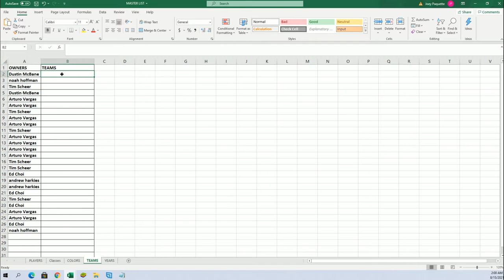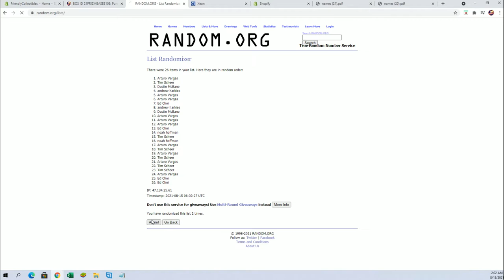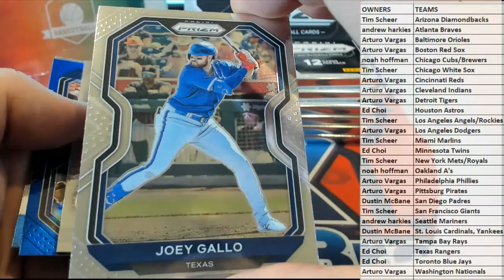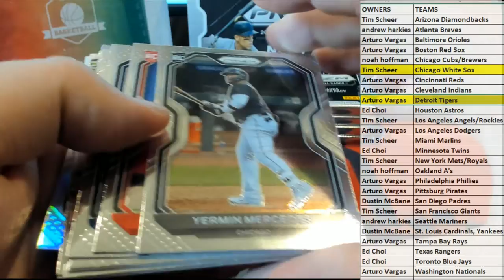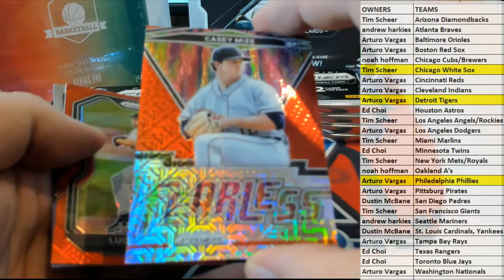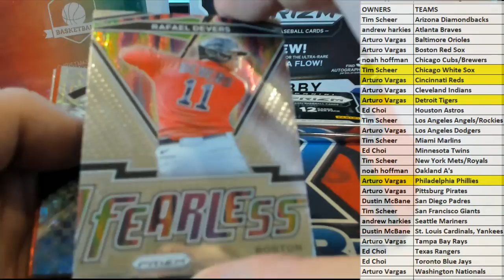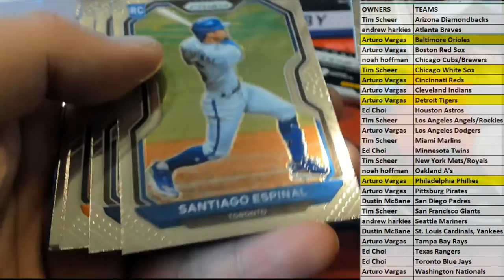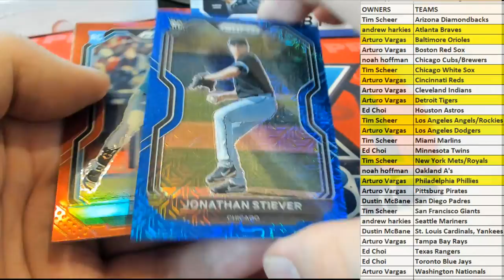2021 Panini Prizm Baseball Hobby BOX ID 21PRIZMBASEB112